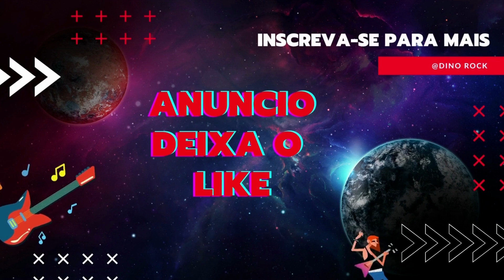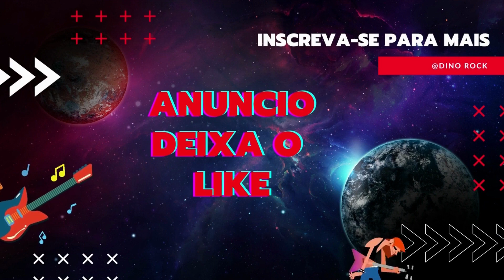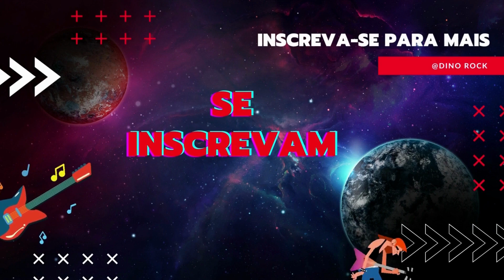ANA CASTELO ATUALIZADO 2023 forró xote musica #2023